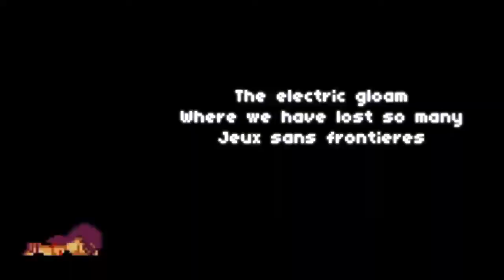The Lame Games we Play 3: The Name Game - Pastor Chris Fluitt Redemption Church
The Name Game is a frustrating game where you have allowed someone to define you with the wrong name.

Names Matter. Names Define. Beware the namer who would name you from their frustration or lack of focus.

Once someone is named it is difficult to change. Names matter. Names define.

As Rachel was breathing her last she named her son Ben-Oni, which means "son of my sorrow." The Baby was labeled but THE FATHER showed up and called the baby by a new name.

Our Heavenly Father is able to give us a new name.

redemption-Church.com

We currently meet on Sunday afternoons at 3pm at the Corner of Parker Rd & Alma in Plano Tx. We would love to greet you in person.